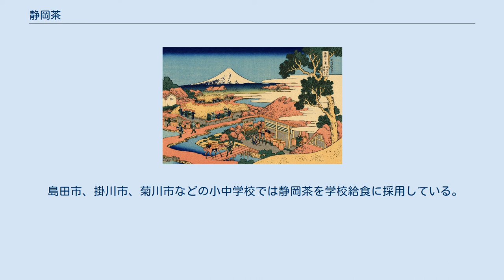静岡茶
葛飾北斎 静岡茶（しずおかちゃ）は、静岡県で生産されているお茶（緑茶）及び、そのブランド名である。
牧之原台地とその周辺地域が最大の生産地であり、生産量は日本国内第1位であるが、年々第2位の鹿児島茶との差が縮まっている（2020年の統計では1,300トン差）。
産出額においては2019年に鹿児島茶に抜かれ、1970年から49年間続いた首位の座から陥落した。
 宇治茶、狭山茶と並んで日本三大茶とされる。
 鎌倉時代、円爾（聖一国師）が仏教修行のため渡った宋から茶樹の種を持ち帰り、駿河国足窪（現：静岡市葵区足久保）に植えたことが、静岡茶の始まりと伝えられる。
南北朝時代の中原家文書『師守記』は、貞治元年（1362年）に山名郡浅羽庄の柴重西、岡郷付近（現：袋井市）の茶が中原家に贈られたと記す。
江戸時代に入ると慶長年間より、御用茶を駿河の足久保や大河内から江戸の将軍家へ届ける下命があった。
また東海道沿道では参勤交代の武士を始め多くの旅人が行き交い茶の消費や江戸への出荷も増えた。
 大政奉還の翌慶応4年、徳川慶喜は家督を田安亀之助改め徳川家達（いえさと）に譲ると、家達は静岡藩70万石に移封され、6000人もの幕臣が駿府に移った。
その中の慶喜の護衛にあたった精鋭隊（静岡転出後は新番組と呼ばれた）隊長の中條金之助、副隊長の大草太起次郎、松岡万ら約300名が明治2年、版籍奉還を受けて帰農を決意。
牧之原台地で茶園の開墾に乗り出した。
明治3年には彰義隊の残党数名も合流した。
また大井川の川越人足も明治3年の渡船許可によって職を失い、関係者の尽力によって100名ほどの者が牧之原への入植を許された。
その後農民らによる牧之原はじめ静岡県各地での茶園の開墾も増えていった。
 牧之原台地は水の便が悪いため稲作農民から放置されており、開墾は大正時代初めにかけて続いた。
但し、水田ほど水を必要としない茶園も水の確保には苦労し、灌漑などの環境整備、品種改良や栽培・茶葉加工方法の工夫による品質向上の取り組みは太平洋戦争後まで続いた。
 近年は、山の斜面や肥沃な台地で多く栽培されているため、乗用の大型摘採機の導入などが難しく、跡継ぎ不足や高齢化が進む生産者にとって負担が大きいこと、急須で淹れる「リーフ茶」需要の低迷で、品質を売り物にしている静岡茶のニーズに合致しなくなったことを理由に年々生産量及び茶栽培面積の減少が続いている。
 社団法人静岡県茶業会議所と社団法人日本茶業中央会により、以下の厳格な表示基準が規定されている。
基準を満たさないものは「静岡茶」と表示することができない。
 「静岡茶」として販売される以外に、一部ではさらに産地を限定した地域ブランドが存在する。
 静岡県は2016年12月21日の県議会定例会で「小中学校の児童生徒の静岡茶の愛飲の促進に関する条例」を可決した（同年12月27日施行）。
 このほか静岡市や藤枝市には静岡茶の地産地消を推進するための条例が制定されている。
 島田市、掛川市、菊川市などの小中学校では静岡茶を学校給食に採用している。